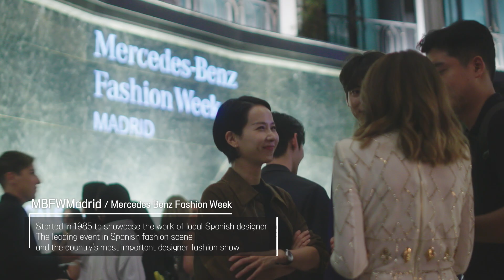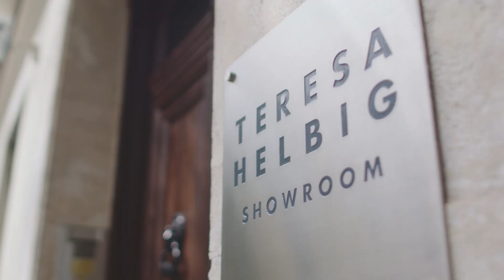Madrid Turismo by IFEMA MADRID | Four Seasons for Madrid: Art & Fashion. S1 E02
The largest concentration of art and beauty in the world per square meter can only be found in Madrid´s Triangle of Art 🎨. Join celebrities Kim Joo-Ryoung (known for her leading role in the worlwide renowned series The Squid Game 🐙) and Cho Yeo-Jeong (known for her role in the Academy-awarded film Parasite 👾)  as they explore Madrid´s creativity through its museums and fashion designers' ateliers along with the fashion designer Danha and the influencer Changha.